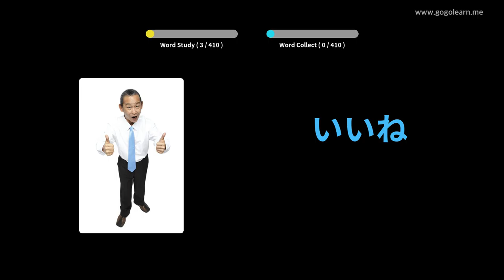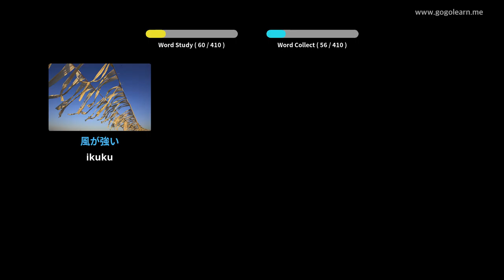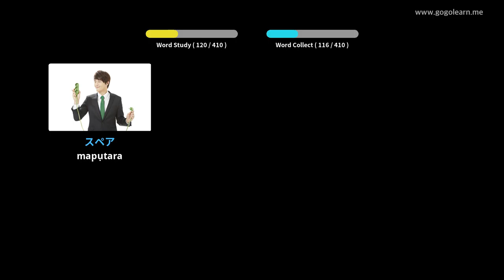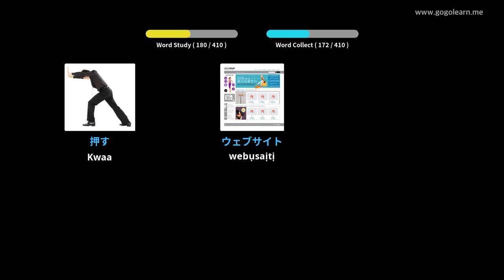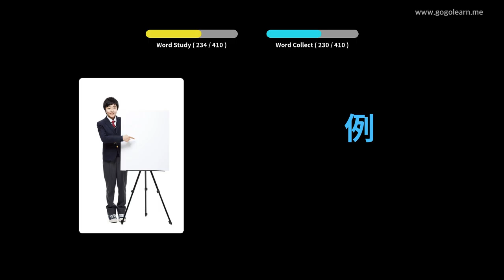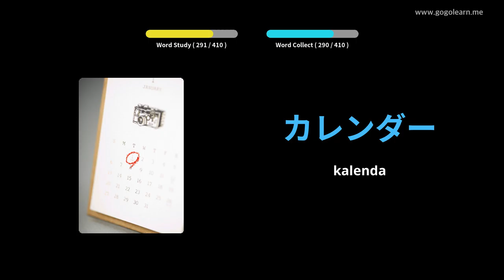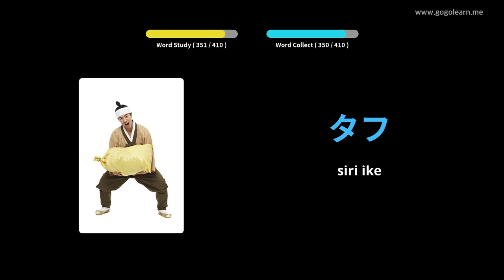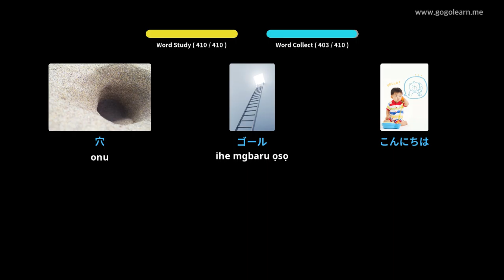Japanese Vocabulary Secondary School 1 | Golearn